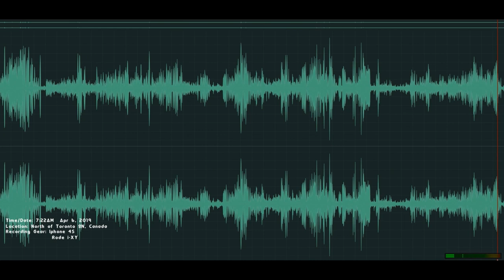Relax Nature Sound 4-6-2019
Date/Time:   7:22AM 4-6-2019
Location:  North of Toronto, ON Canada.
Recording gear: Iphone 4S
                            RODE i-XY